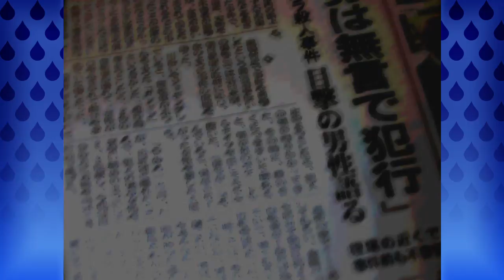Higurashi ch.2 Watanagashi #18 - Did something bad?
Episode 18 of Higurashi when they cry hou ch.2 watanagashi. After the plan with protecting Shion we have a small talk with Rena who says we wronged Mion somehow.

Higurashi When They Cry is a sound novel. The music, backgrounds and characters work together to create a world that is the stage of a novel for the user to read. They laugh and cry and get angry. The user takes the point of view of the protagonist to experience the story.